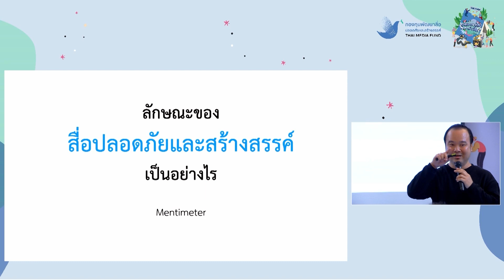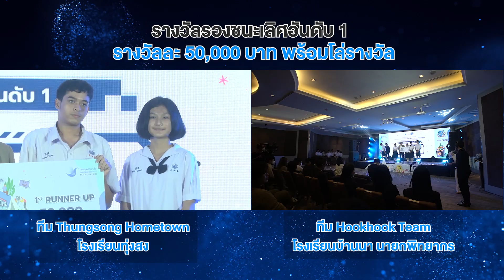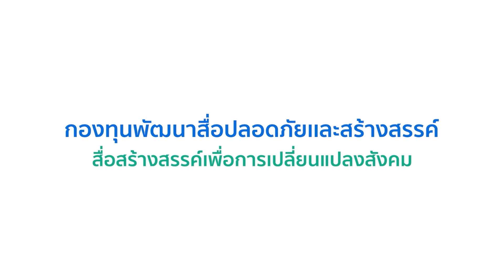Digi Camp Over All Final D2